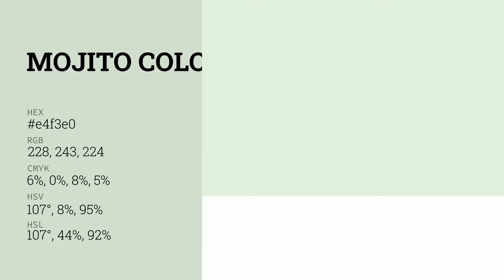Mojito color e4f3e0 hex color - Green color - Warm color e4f3e0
What color is Mojito ? e4f3e0 hex color - Green color - Warm color e4f3e0

Hex e4f3e0 Color Code is also known as Mojito color.